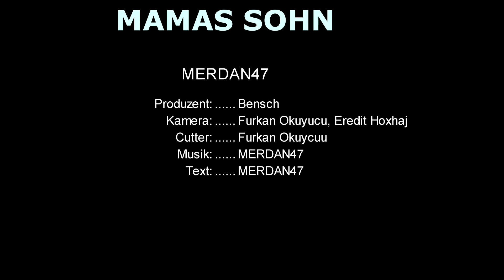MERDAN467 - MAMAS SOHN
△ Genre: SUPERVISION Hip Hop △
△ Label: Leeloopstep Records △
2020
Runterladen:
coming soon

△ Music is the answer △